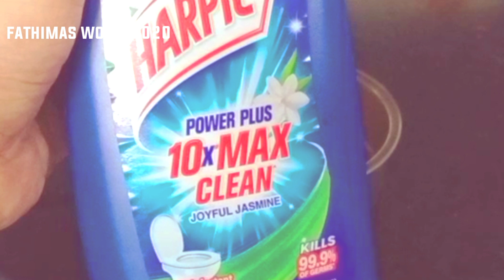💯ഇത് ഒരു തുള്ളി മതി പല്ലി പാറ്റ വീടിന്റെ 😱😱പരിസരത്തു വരില്ല 😱|how to get rid of lizard and Cockroach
palliye odikkan
palliye varathirikkan
how to get rid of cockroach
how to get rid of lizard
how to remove lizard
how to remove cock roach
pattaye odikkan
pattashalyam kurakkan
palli veedu vityodan